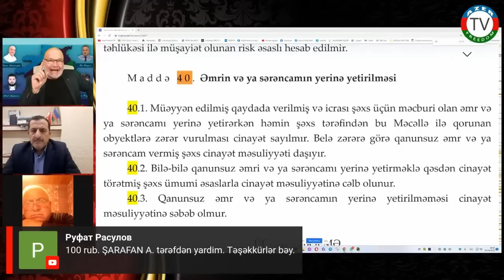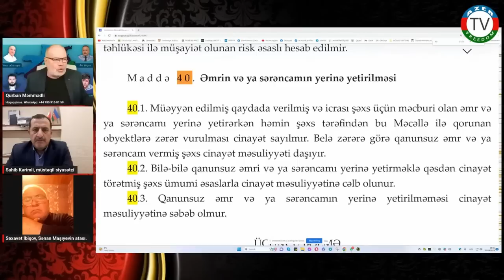2.4.23: Tərtərdə əsgərlərimizə işgəncə verib qətlə yetirən Sənan Maşıyevin atası efirə qoşuldu və...